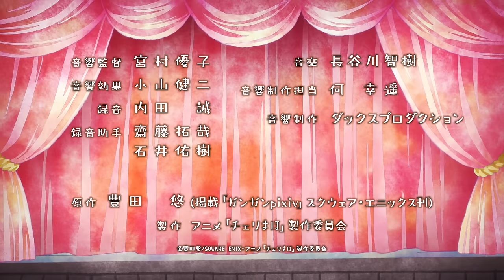【チェリまほ】ショートアニメ「チェリまほミニ劇場」④続・ハロウィン編【TVアニメ「30歳まで童貞だと魔法使いになれるらしい」】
TVアニメ「30歳まで童貞だと魔法使いになれるらしい」（原作  豊田悠（掲載　「ガンガンpixiv」スクウェア・エニックス刊））
テレ東ほかにて毎週水曜24:00～好評放送中!!
ABEMA/U-NEXT/アニメ放題 ほかにて配信！

電子限定描きおろし１P漫画（電子特典１P漫画）のエピソードがショートアニメになって登場!!
アニメオリジナルデザインのミニキャラクターと豪華声優陣による録り下ろしボイスでお送りする豪華ショートアニメです！
今後も不定期に更新予定！お楽しみに♪

バックナンバーはコチラ！

原作
累計部数280万部突破・実写ドラマ＆映画も大ヒットの‟チェリまほ”がついに待望のアニメ化決定‼
毎週水曜24:00～テレ東ほかにて好評放送中‼

童貞のまま30歳を迎えた主人公・安達は「触れた人の心が読める魔法」を使えるようになってしまった。
地味な魔法の力を持て余していたある日、ひょんなことから営業部エースのイケメン同期・黒沢の心を読んでしまう。
黒沢の心の中は、なんと安達への恋心でいっぱいで――!?

ちょっと不思議な魔法の力が巻き起こす、“爽やかイケメン”から“30歳拗らせ童貞”へのダダ漏れ好意200％ラブコメディ、開幕！

【原作】
豊田悠（掲載「ガンガンpixiv」スクウェア・エニックス刊）

【スタッフ】
監督：奥田佳子
キャラクターデザイン：岸田隆宏
シリーズ構成：金春智子

美術設定：古宮陽子
美術監督：佐藤豪志
色彩設計：中山久美子
撮影監督：久保田 淳
編集：兼重涼子
音響監督：宮村優子
音響効果：小山健二
音響制作：ダックスプロダクション
音楽制作：エイベックス・ピクチャーズ

【キャスト】
安達 清 CV.小林千晃
黒沢優一 CV.鈴木崚汰
柘植将人 CV.古川 慎
綿矢 湊 CV.佐藤 元
六角祐太 CV.白井悠介
藤崎 希 CV.小清水亜美
ほか

テレ東：毎週水曜深夜２４:００～
テレビ大阪：毎週水曜深夜２５：３５～
テレビ愛知：毎週水曜深夜２５：３０～
ＢＳテレ東：毎週水曜深夜２４：３０～
ほか

【主題歌情報】
オープニングテーマ：「はじめては全部君がいい」/声にならないよ
エンディングテーマ：「マジカルラブ」/安達 清＆黒沢優一 (CV.小林千晃・鈴木崚汰)

【原作情報】
「ガンガンpixiv」（スクウェア・エニックス刊）にて好評連載中
コミックス第1巻～第13巻発売中！
最新14巻2024年4月22日（月）発売予定

©豊田悠／SQUARE ENIX・アニメ「チェリまほ」製作委員会